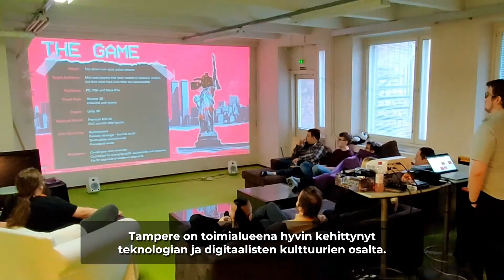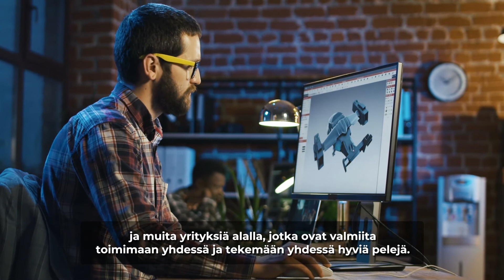Business Tampere | Peliala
Tampere Game Hub:in tarkoituksena on edistää ja kehittää pelialaa Tampereella.